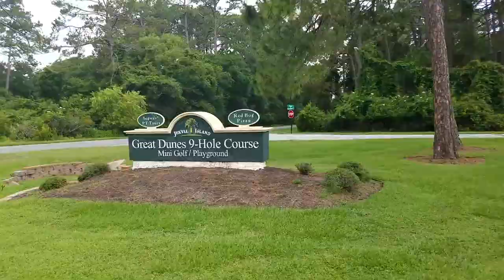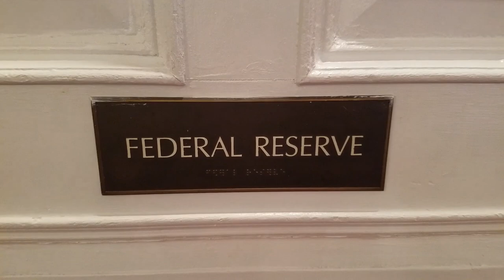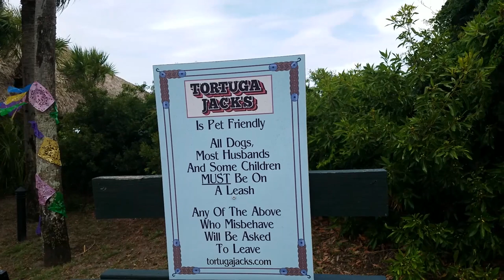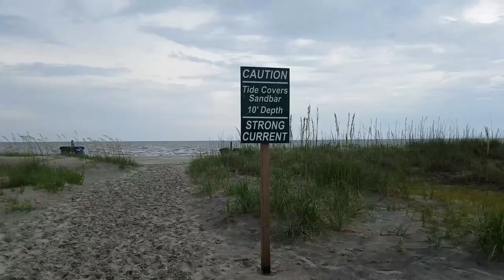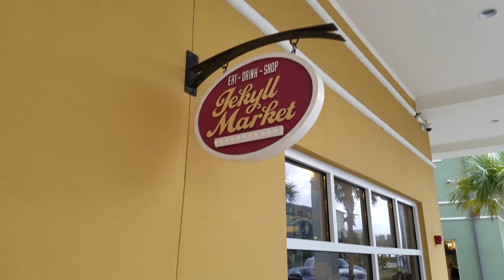Full Time RV Living | Exploring Jekyll Island Day Two | S2 EP074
Full Time RV Living: Season 2 EP074 May 31, 2017 Get more of our stuff

In this video, we tour more of Jekyll Island, including more of the Jekyll Island Hotel.

It is a fascinating place with a storied history from the likes of the Rockefeller's, Vanderbilt's, Morgan's and Carnegie's.

Our loosely crafted rating system works like this:
1- Forget About It
2- If You're In The Area or Drive By
3- Day Trip
4- Bucket List It